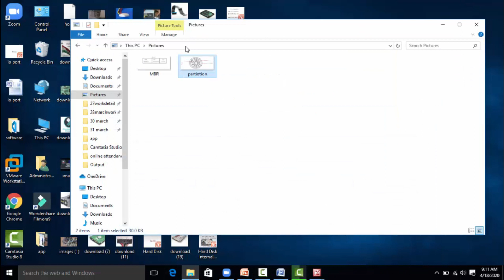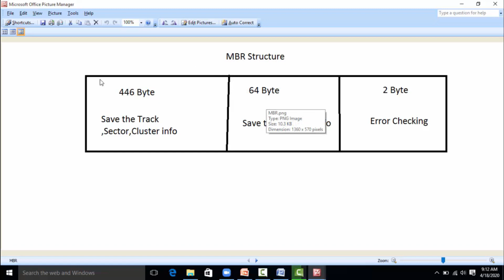What is MBR in Hard disk in Hindi-Eng | Be Expert In Technologies